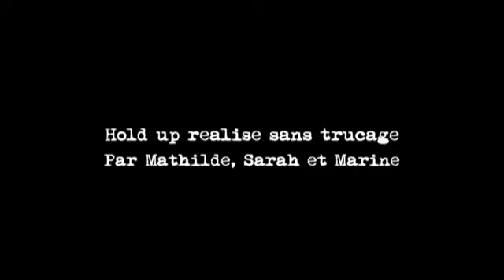► Make The Girl Dance (Clip Baby Baby Baby)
"Make The Girl Dance" est un duo français de musique électronique, composé de Greg Kozo (musicien/producteur) et Pierre Mathieu (ancien animateur télé sur M6, France 2 et Canal+).

Leur premier single "Baby Baby Baby" (sorti le 12 mai 2009) est un énorme buzz. En effet, le duo électro-rock parisien dévoile un clip très spécial. Le titre servira à une pub de la marque Victoria's Secret et à la vidéo de Guitar Hero 5.

Pour son premier clip, le groupe a choisi un concept délirant: un plan séquence de 4 minutes plutôt osé dans une des rues piétonnes les plus fréquentées de la capitale (rue Montorgueil).

Le clip "Baby Baby Baby" met en scène trois jolies jeunes filles, la frange au vent, déambulant nues dans le second arrondissement de Paris à 14 heures, en faisant du play-back sur la chanson.

Le clip sera la vidéo la plus vue sur le site Dailymotion en 2009 (3 millions de vues les 3 premiers jours, 11 millions sur l'année).